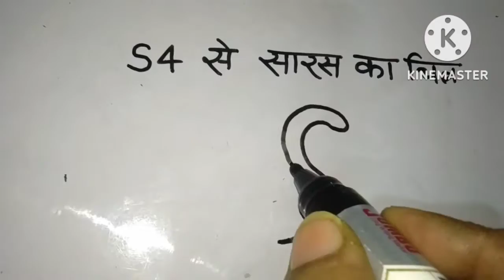S 4 लिखकर सारस का चित्र बनाना सीखें / उत्तर प्रदेश का राजकीय पक्षी सारस का चित्र बनाना सीखें /